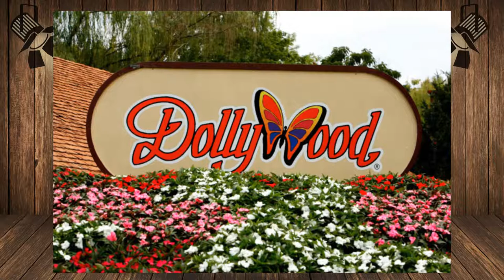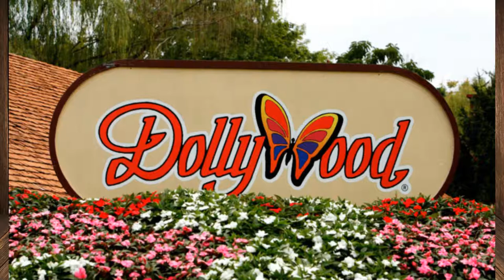Dollywood Have Officially Unveiled the Dates For the 2021 Flower and Food Festival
On this episode of Theme Park Newsroom, I'll be sharing the first details, including the dates for Dollywood's 2021 Flower and Food Festival. I'll be sharing all the information available currently and also my thoughts on this beautiful looking event at arguably one of America's and the world's best complete experience theme parks.

Intro: 0:00
Stats and Facts: 2:00
My Thoughts: 4:04
Outro: 6:53